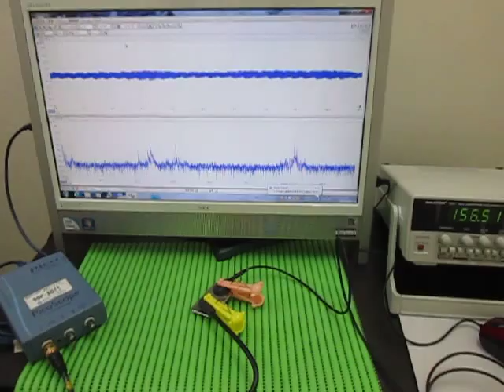超音波プローブ（受信用・発振用） Ultrasonic Tester